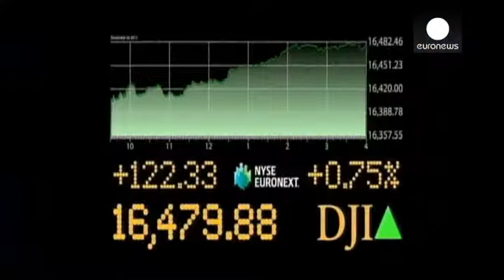Dow Jones sanayi endeksi rekora gitti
New York Borsası Noel tatilinin arından yükselişini sürdürüyor. Dow Jones sanayi endeksi...

New York Borsası Noel tatilinin arından yükselişini sürdürüyor. Dow Jones sanayi endeksi 6'ncı günü de yükselişle tamamladı. Dow Jones  endeksi122.33 puan artışla günü rekorla tamamladı. Standard